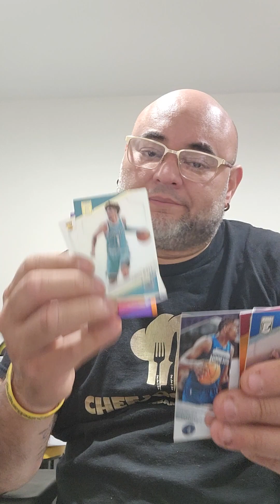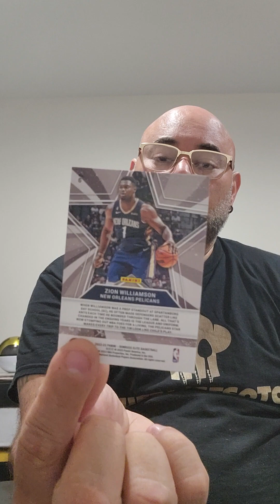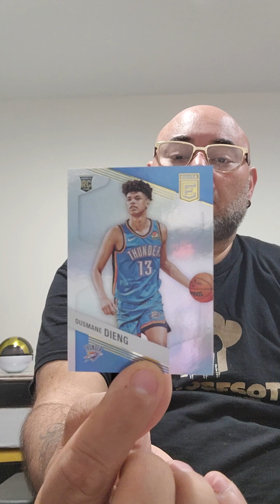AND WE'RE BACK